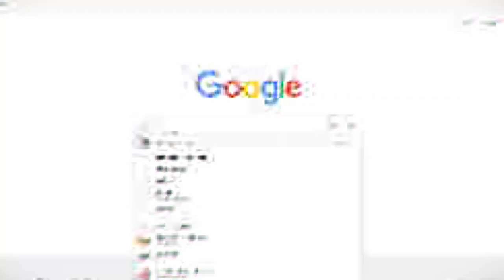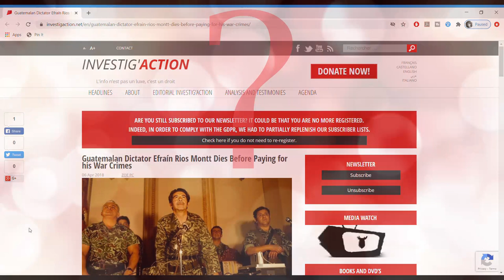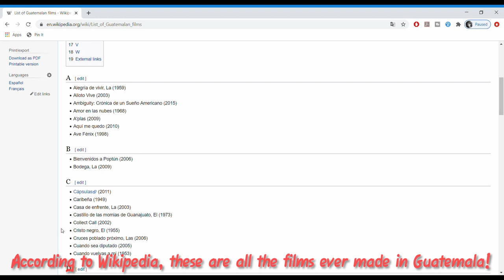La Llorona is an unusual folkloric political horror from Guatemala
La Llorona(2020) is a rarity in more than one way. It belongs to the unusual sub-genre of political horror, it is probably the very first horror film from Guatemala and it is a well-made adaptation of the popular Latin American folktale of the same name!

Music
Take a Chance - Myuu
Unborn’s Lullaby - Myuu
Lost World - Myuu
Hopeless - Myuu
Dark Creatures - Myuu
The Pianist (Original Piano Demo) - Myuu
Underneath the Christmas Tree (Instrumental) - Myuu